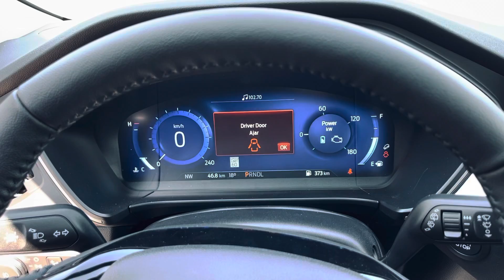STK #10493 - 2021 Ford Escape SEL Hybrid AWD; walk-through